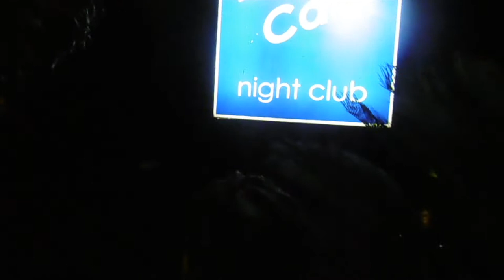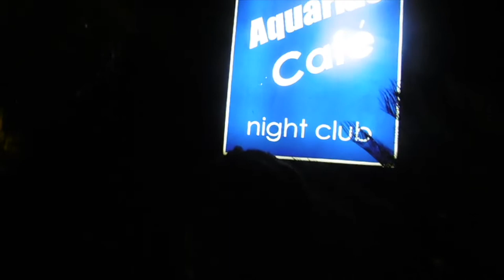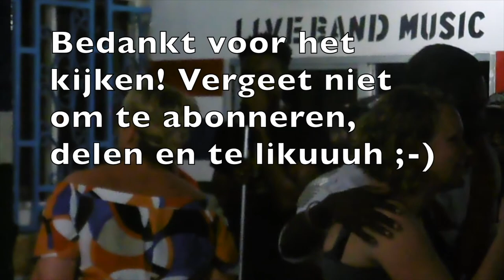Gambiavlog #2: Wat is TAPALAPA? + 't Nachtleven in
Hallo kijkers, de maand april staat in het teken van mijn reis naar Gambia van 11/'17. Er zal iedere zondag en donderdag om 18u Nederlandse tijd een Gambiavlog verschijnen.

-X- Cherelva